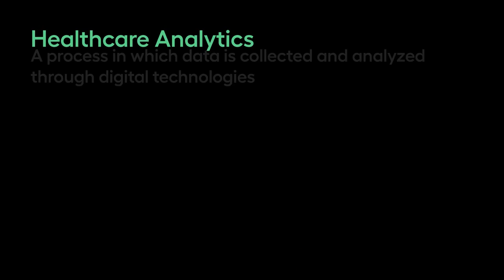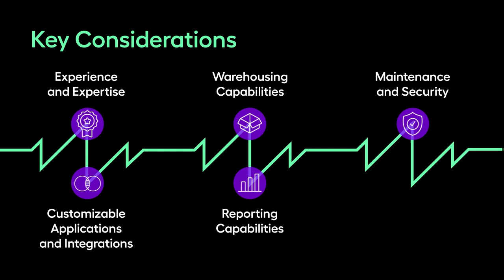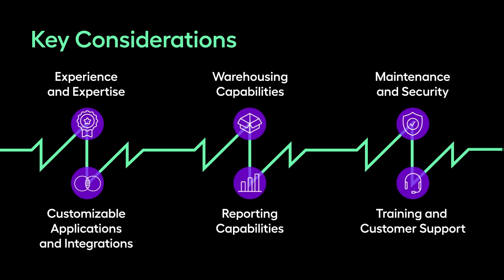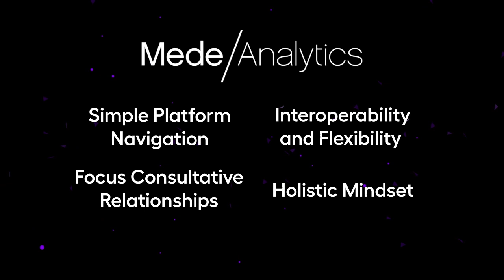Top 10 leading healthcare analytics companies to watch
Healthcare analytics companies collect and analyze data through digital technologies, which can be broken down into three objectives:
• improving patient outcomes
• streamlining cost efficiency
• increasing operational efficiency

In this video, we review the top 10 leading healthcare analytics companies:
0:00 | Healthcare analytics companies to watch
02:13 | 1. Arcadia
03:01 | 2. Merative (formerly IBM Watson)
03:44 | 3. Health Catalyst
04:21 | 4. Change Healthcare
05:05 | 5. Inovalon
05:47 | 6. Optum
06:28 | 7. Prognos
07:13 | 8. SAS
07:56 | 9. MedeAnalytics
08:40 | 10. Mckesson Corporation
Arcadia’s services include EHR integration, financial optimization for both value-based care and FFS payment models alike, STARS/HEDIS performance, and risk adjustment accuracy. Additionally, Arcadia’s accessible customer insights team offers top-of-the-line scalability, integration, and customization based on your organization’s unique needs.